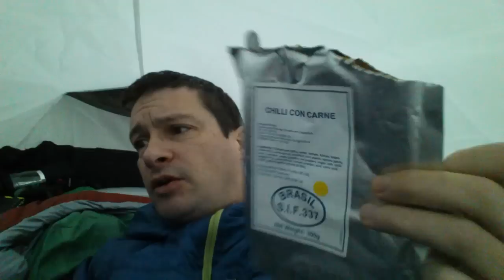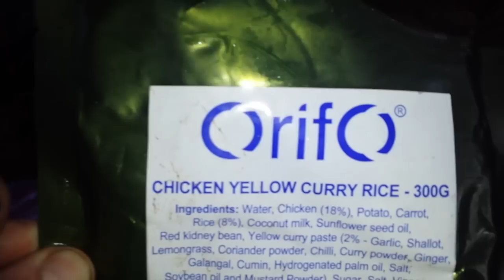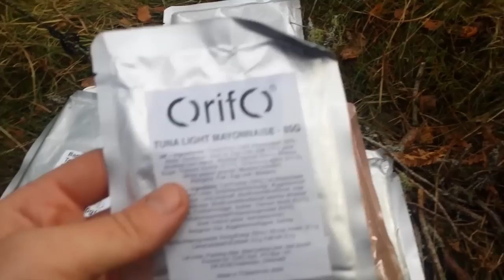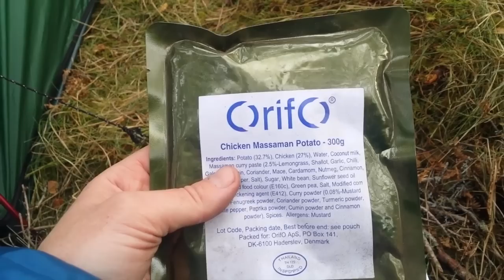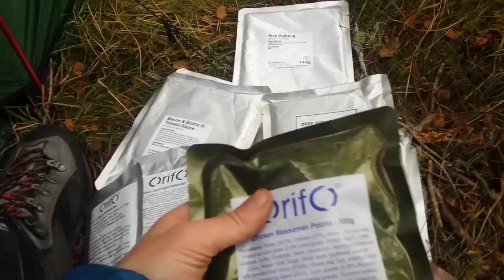Wild Camping Scotland - CAMP BLOOD! (2)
Settling into my second camp in the Cairngorms of Scotland sees me playing around with various tinders, cooking and having my first accident.

This was November 2014 and my plan was to stay as long as I could in the Cairngorms of Scotland in winter, one of the harshest places in Britain deep in the wild where the weather can get extreme.

I have no experience of camping, hiking, survival or bushcraft. Just a regular unfit guy wanting to push myself to the limits.

Follow me in this 16 part Youtube journey every Wednesday & Sunday as I wild camp in Scotland.